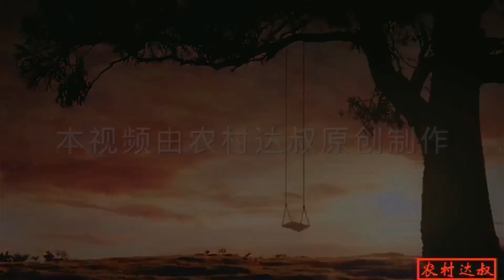测试赛鸽子归巢后这样调理，既防止积食还能防止染病【农村达叔】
测试赛鸽子归巢后这样调理